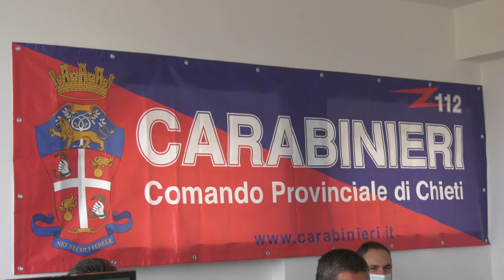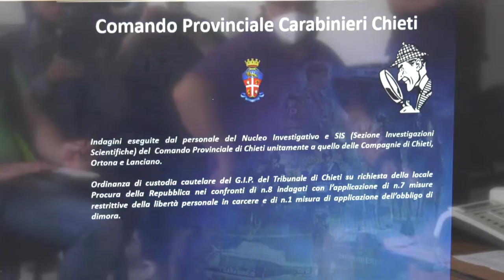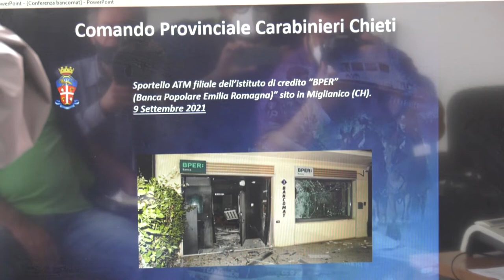Assalto ai bancomat nel chietino: emesse 8 misure cautelari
Erano tutti della provincia di Foggia ma aveva una base a Francavilla al Mare dove pianificavano i furti a bancomat nella provincia di Chieti con la tecnica della marmotta. 7 persone sono finite in carcere, 1 ha l’obbligo di dimora. L’operazione è stata portata a termine dai carabinieri di Chieti con il coordinamento della locale procura della repubblica